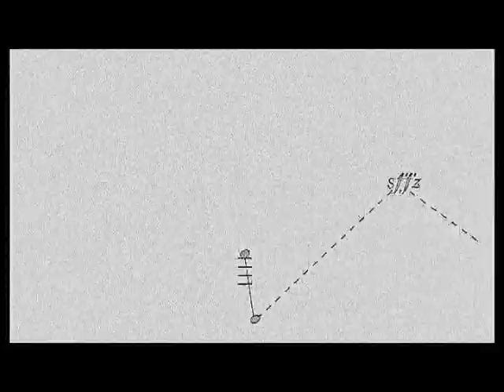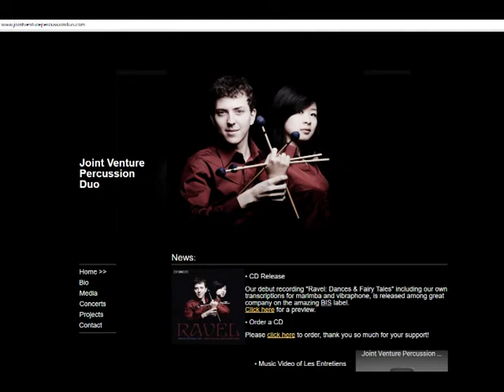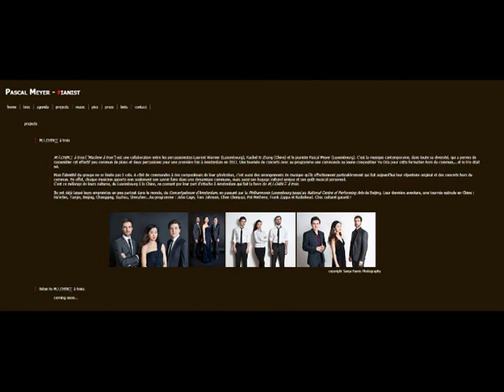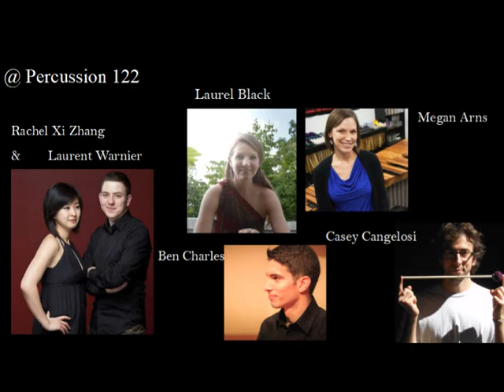Podcast 122 with the Joint Venture Percussion Duo, Rachel Xi Zhang & Laurent Warnier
0:00 intro and hello
2:30 intro and welcome to Laurent Warnier & Rachel Zhang
5:04 The trio, Joint Venture and Piano, arranging, programming
15:45 Ben: Jacob TV
28:05 Upcoming performances in North America?
31:20 Laurel: a study on rhythm and language
59:00 How does family/married life affect stage life (if at all)?